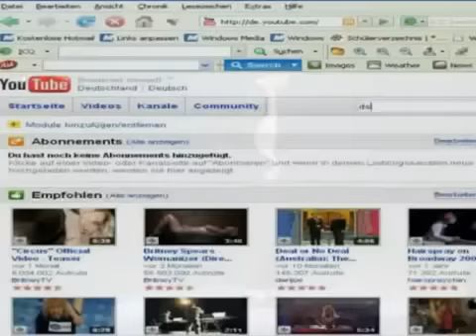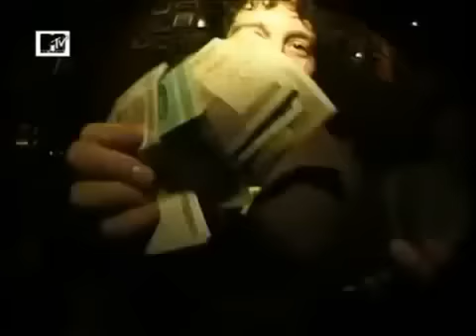Cr7z - Kali Yuga